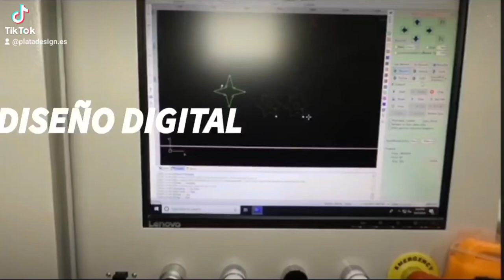Proceso de fabricación de joyas personalizadas con corte láser fibra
Este modelo de gemelos personalizados con iniciales o nombres, al igual que otras joyas de este tipo, se fabrican desde cero, partiendo de una plancha de acero de distintos grosores.
Primero se prepara el diseño digital con el montaje de las iniciales.
La imagen digitalizada, se introduce en el programa de la máquina láser de corte, se calibran parámetros, tamaño y se corta el diseño en la plancha.
Una vez terminado el corte, se pasa al proceso de pulido, ensamblaje y soldado de las piezas.
El resultado, por sólo 29,99 euros, son unos gemelos únicos y especiales, hechos sólo para ti.
y sorpréndete con más de 2000 referencias en joyas personalizadas para todos y para cualquier ocasión.
Especialistas en regalos para bodas.